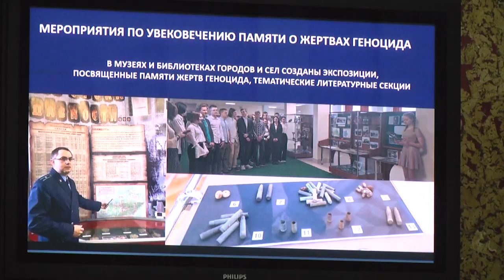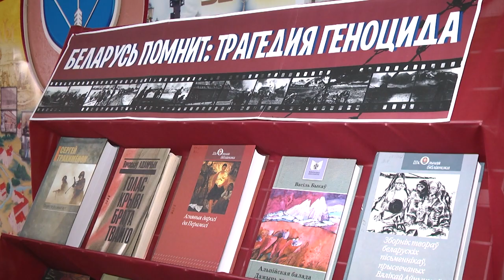2023-02-16 г. Брест. Диалог «Память поколений». Новости на Буг-ТВ.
Время неумолимо стирает из памяти лица и даты, закрывая чередой повседневности боевые действия и опалённые войной воспоминания. И хотя сейчас можно многое узнать из книг, газет и сети Интернет, но всё же именно живой диалог может дать гораздо больше, помогая не только услышать слова, но и почувствовать эмоции, сопереживания, позволяя прикоснуться к тому, что уже стало историей, но всё ещё так близко. Прокуроры Брестской области откликаются на каждое приглашение рассказать о результатах проведённой работы по расследованию фактов об уничтожение белорусского народа. Одна из таких встреч состоялась в городе над Бугом. Диалог поколений с участием учащейся молодёжи под названием «Память поколений» прошёл в Лицее №1 им. А.С. Пушкина.